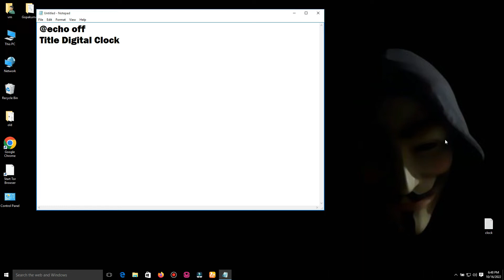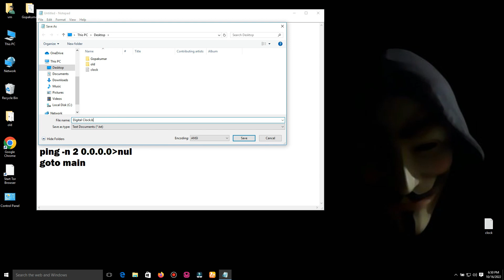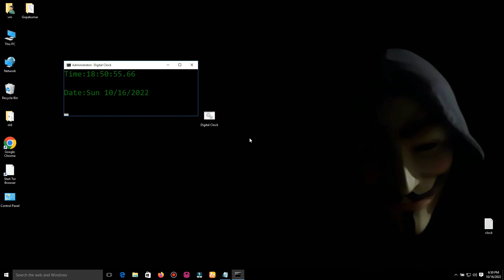How To Create Your Own Computer Digital Clock Using Notepad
You can make a digital clock of your own with just 13 lines of code, you just have to follow these 3 steps:

Step 1

Open notepad and write the below script.

@echo off
Title Digital clock
@mode con cols=25 lines=5
color 00
:main
cls
echo.
echo Time:%time%
echo.
echo Date: %date%
echo.
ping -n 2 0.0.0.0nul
goto main

Step 2

Save it with .bat extension. For example: DigiClock.bat

Step 3

Open this .bat file wherever it is saved, either double click on it or right click and click on open.

Here is your digital clock!!!

nul is used to redirect it to null. So, this would output nothing.

Line 13

Usually the script execution is from top to bottom line-wise but sometime we want the script to repeat a certain part of the code or want to start execution from a different point. Then we use goto, along with a label, which tells goto where to go (in this case :main- line5)